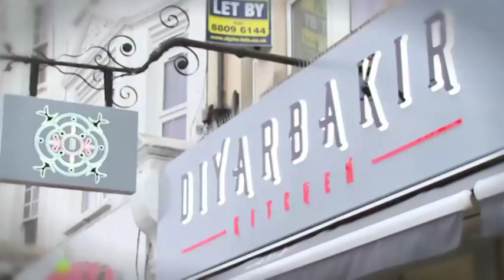Londra Mahallesi, 142. Bölüm, Diyarbakır Kitchen